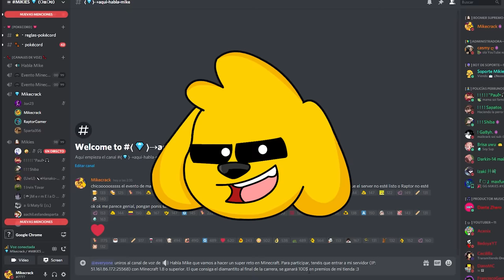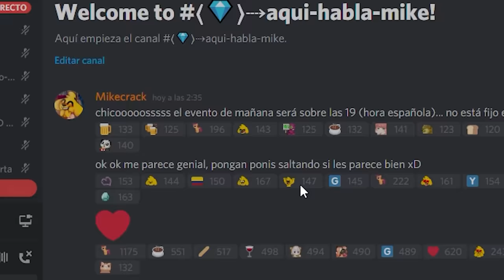¡500 FANS vs UN BLOQUE en MINECRAFT!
Hoy regresamos a Minecraft para hacer un reto en el cual  avisaremos a los 100K mikies de Discord para meter a 500 Fans vs un bloque en Minecraft.
IP: mc.akarcraft.es

0:00 Presentación
2:52 Construcción
9:23 Carrera de fans

● Edición: Adobe Premiere Pro 2020 y Adobe After Effects 2020

▼Especificaciones:
● Micrófono: Rode NT1-A Complete Vocal Recording
● Mesa de Mezclas: Behringer Xenyx Q802USB
● Webcam: Logitech BRIO 4K
● Teclado:  Corsair Strafe RGB (Teclas Cherry MX Silent)
● Ratón: Logitech® G Pro Wireless Gaming (+Alfombrilla Powerplay)